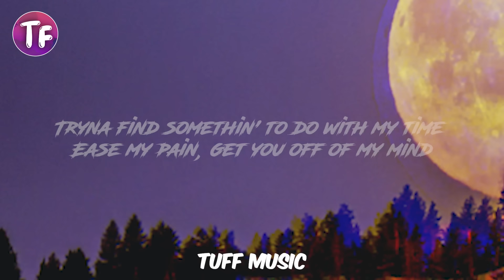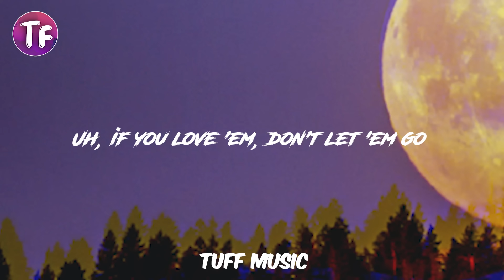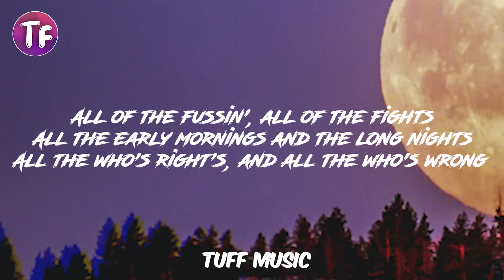Rod Wave - Alone (Lyrics)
• Rod Wave •

Rod Wave - Alone

(Lyrics):
[Verse]
Uh, you ever feel like you worthless?
Like you ain't worth shit?
And I know that I ain't perfect
But you know that I'm worth it, uh
Tryna find somethin' to do with my time
Ease my pain, get you off of my mind
Three cell phones, I been on my grind
No more love means no more lies
And I tried, yeah
Lord knows I tried
Smokin' dope back to back, I'm fried
Thuggin' for three days, see the pain in his eyes
Tryna get over pride
And I'm here to let 'em know
Uh, if you love 'em, don't let 'em go
I found your headband on my bedroom floor
The only evidence that you've been here before
I don't get waves of missin' you anymore
They're more like tsunami tides in my eyes
Remember all of the times, on Pinellas Point Drive
Actin' like you was fine, a broken heart in disguise
Loved the nigga to death, even though I was tellin' lies
The day that we run away, all the stars align
It's the same old thing
It's the same old song
One day you're here, next day, you're gone
All of the fussin', all of the fights
All the early mornings and the long nights
All the who's right's, and all the who's wrong
[Chorus]
Just to end up alone

[Outro]
Ayy let me hear that, Chino
Let me see where I'm at with that bih
Grrah, grrah